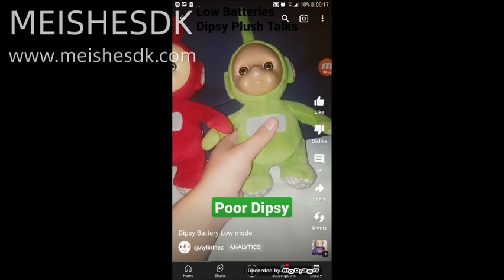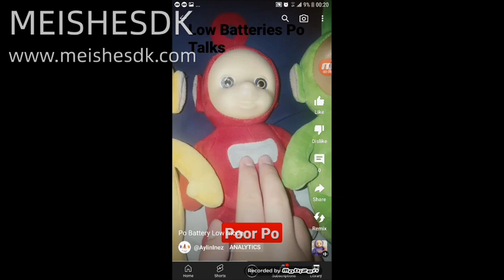Teletubbies Low Battery mode